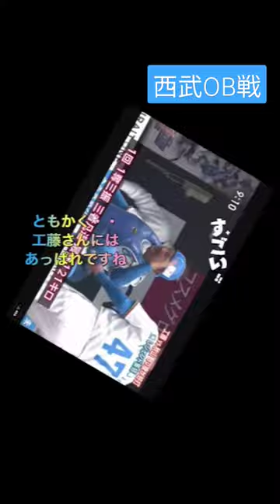🍓2024年西武OB 戦🍓西武ライオンズ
‹西武ライオンズレジェンドゲーム›笑顔を見せる（左から）東尾氏、田淵氏、デストラーデ氏（撮影・西尾　大助）
Photo By スポニチ
　西武のOB戦である「西武ライオンズ　LEGEND　GAME2024」が16日、埼玉県所沢市のベルーナドームで開催される。

　試合前には両チームの先発メンバーが発表された。

　☆チームLIONS
（1）遊　石毛宏典
（2）三　行沢久隆
（3）DH　土井正博
（4）一　メヒア
（5）捕　伊東勤
（6）左　G・G・佐藤
（7）中　笘篠誠司
（8）右　大塚光二
（9）二　高木浩之
投　工藤公康

　☆チームSEIBU
（1）二　辻発彦
（2）右　大友進
（3）中　秋山幸二
（4）DH　デストラーデ
（5）一　鈴木健
（6）三　呉念庭
（7）遊　田辺徳雄
（8）捕　細川亨
（9）左　岡村隆則
投　潮崎哲也

　監督はチームLIONSが東尾修、チームSEIBUは田淵幸一が務める。